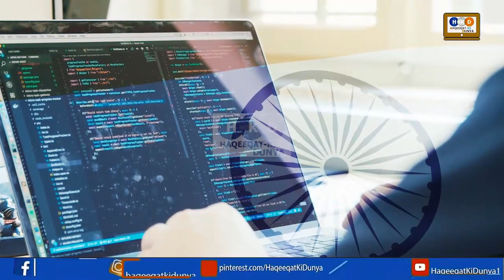New Development For Pak Army & Bajwa Doctrine Ready To Make Further Development's |Haqeeqat Ki Dunya